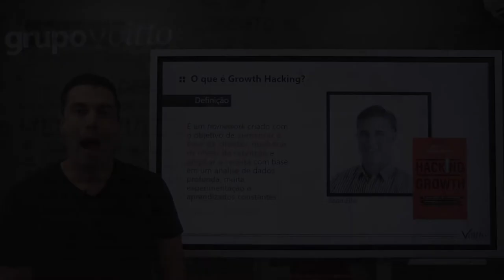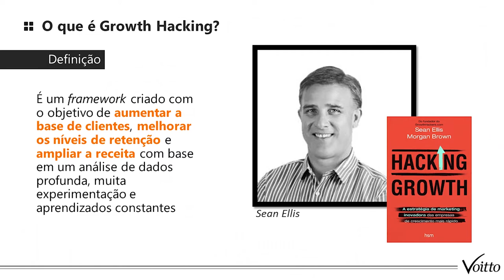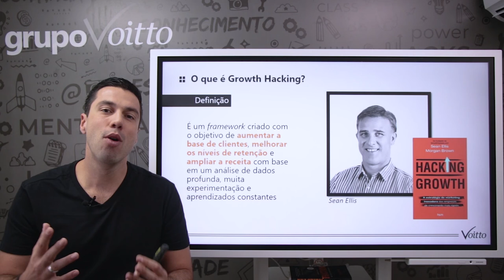GROWTH HACKING: O QUE É E COMO FUNCIONA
Mês do Consumidor: ofertas exclusivas com descontos de até 80%, além de bônus exclusivos, saiba mais Aproveite o Mês do Consumidor aproveitando ofertas exclusivas com descontos de até 80% além de bônus exclusivos, saiba mais Aproveite o Carnavoitto e inscreva-se em 6 cursos gratuitos com certificado, saiba mais No mundo ágil em que vivemos, torna-se cada vez mais necessário ter assertividade em ações e campanhas. Foi então que Sean Ellis, autor de "Hacking Growth", trouxe à tona uma nova forma de desenvolver marketing por meio de experimentações: o Growth Hacking. Quer saber mais? Não fique por fora e acompanhe de perto o que é e como funciona.